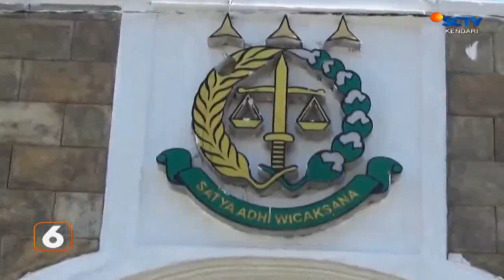Ricuhhh...Demo Dugaan Korupsi Kantor Desa Di Kejati Sultra||SCTV KENDARI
SALING DORONG / ANTARA MASSA PENGUNJUK RASA DAN PETUGAS KEJAKSAAN INI/ TERJADI DI DEPAN KANTOR KEJAKSAAN TINGGI / SULTRA/ SENIN PAGI //
KERICUHAN  INI DIPICU SAAT MASA AKAN MEMBAKAR BAN BEKAS DI DEPAN PINTU GERBANG MASUK NAMUN MENDAPATKAN PENGHALANGAN DARI KEAMANAN KEJATI //
KERICUHAN DAPAT DIREDAM  / SETELAH PETUGAS KEJAKSAAN LAINYA DATANG MEMISAHKAN KEDUA BELAH PIHAK YANG BERSITEGANG //
UNJUK RASA MASSA DARI   LUMBUNG INFORMASI RAKYAT ( LIRA ) KONAWE INI/ UNTUK MEMINTA KEJATI SULTRA UNTUK MENGUSUT DUGAAN KORUPSI PENGALIHAN KANTOR DESA PUDAY//
JIKA KEJATI TIDAK MENGUSUT TUNTAS KASUS TERSEBUT / MASSA BERJANJI AKAN KEMBALI BERUNJUK RASA DENGAN JUMLAH YANG LEBIH BANYAK LAGI ///